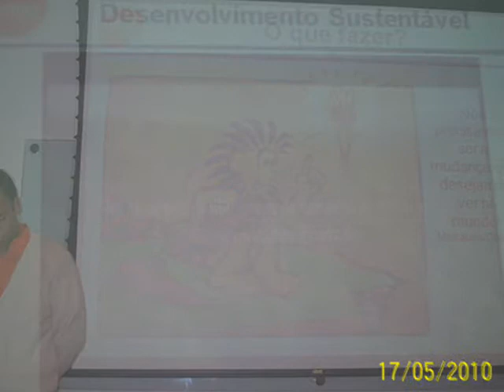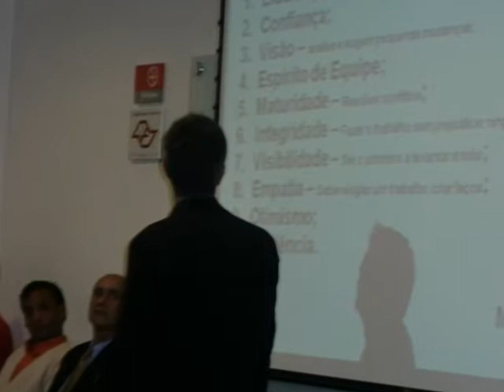2 Fotos do Projeto.wmv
Fotos de nosso trabalho realizada no auditório do. SENAC com todos os cursistas,participantes do evento realizado em 17/05/2011.